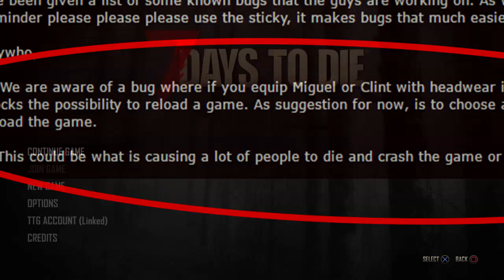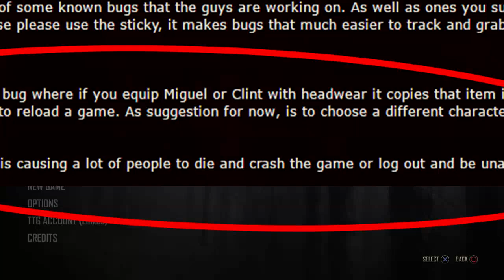7 DAYS TO DIE PS4 & XBOX WORLD CORRUPT / LOADING ENVIRONMENT FIX*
Fixes Bugs: World crashes when you try to continue it. Fixes when you're stuck on waiting for server or building environment
Works for Both PS4 and XBOX ONE

This video has Chinese subtitles,  English subtitles, Finnish subtitles, Hindi subtitles & Spanish subtitles.
- Chinese, English, Finnish, Hindi, Spanish Tutorial -
华语字幕
English Subtitles
Tekstitys suomeksi
हिंदी उपशीर्षक

七天死 天死 西伊-三四八七八-零 改正
7 days to die Error CE-34878-0 fix
7 päivää kuolla virhe CE-34878-0 korjata
तय त्रुटि CE-34878-0 मरने के लिए 7 दिन
7 días para morir fix Error CE-34878-0